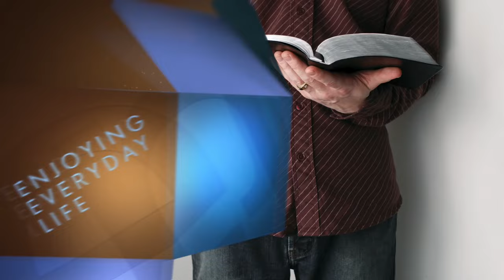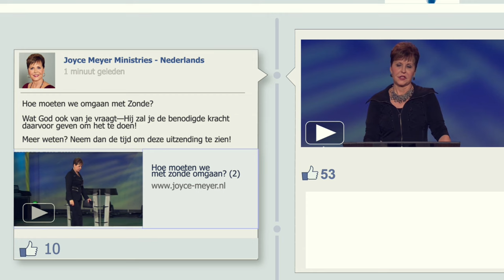Zeven hindernissen voor gebedsverhoring (2) – Joyce Meyer – God ontmoeten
Joyce Meyer spreekt over het bidden en welke obstakels een krachtig gebed in de weg staat.